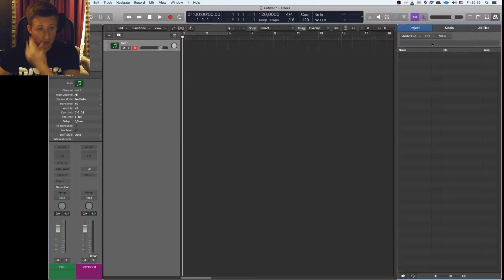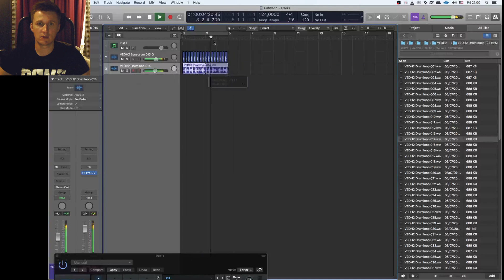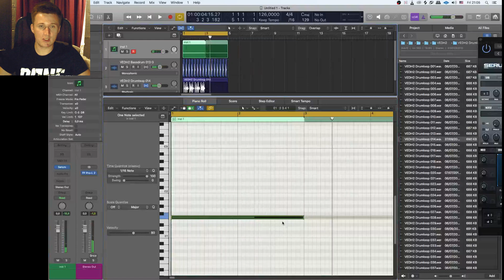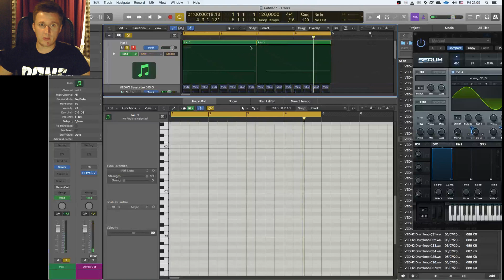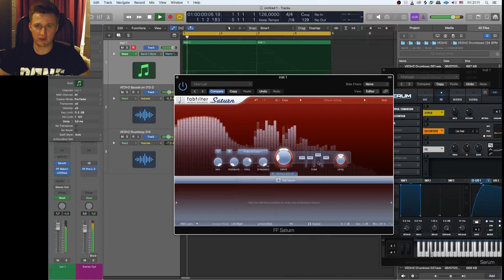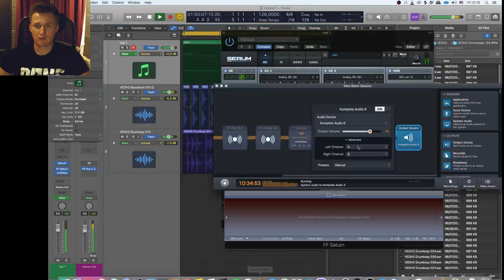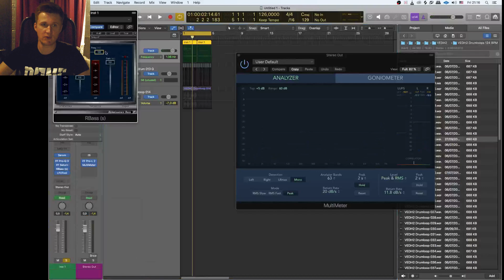Делаем Wobble House Bass в Serum [Андрей Жаворонков]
Прокачивай свои навыки музыкального продакшна вместе с нами! В этом видео Андрей Жаворонков продемонстрирует как создать wobble bass в Serum.

Хочешь стать профессиональным электронным продюсером? Обязательно изучи эти курсы
Действие промо-кода ограничено.